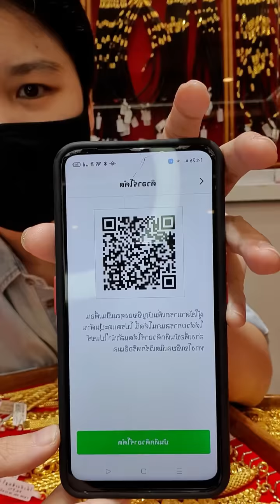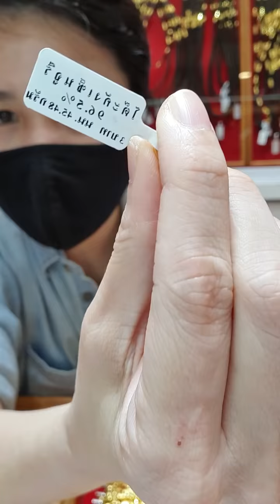Live rerun 29 10 2021